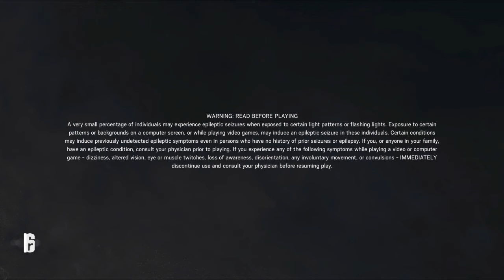A video.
Nothing is own by me but my voice